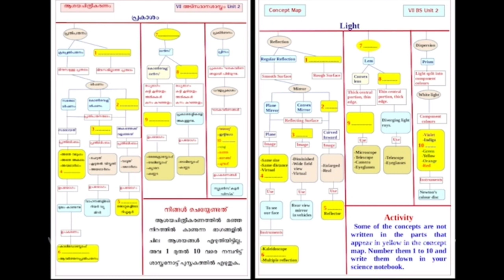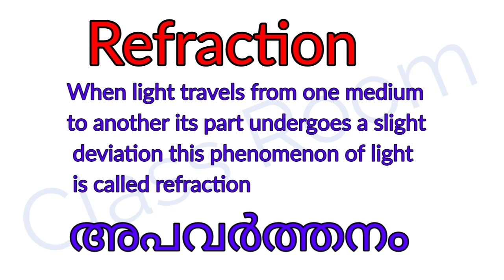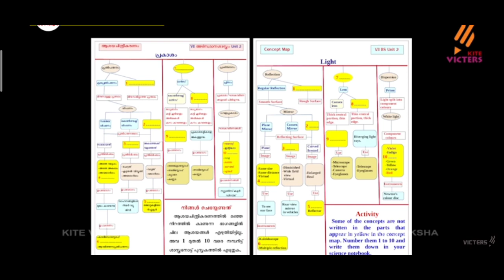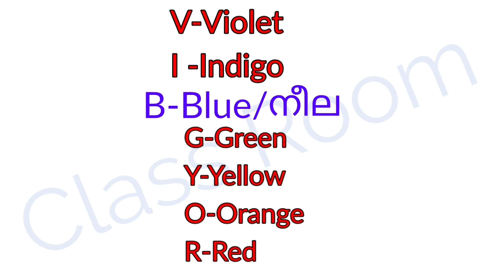standard 7 Basic Science Unit 2 Wonders of visible Light Victers class Activity Solving Concept Map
Standard 7 basic science
Wonders of visible Light